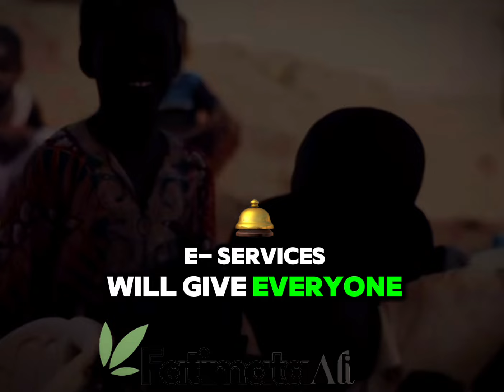The Divide has grown starker|The Unheard Northern 🇬🇭 Girl, Her voice Matters. DIGITISATION is NOW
The divide has grown starker….
Digitisation can be our starting point in Ghana as a nation….. we need equal opportunities

Microphone;

My beauty products:

My hijab/headscarf 👇

Edge control: